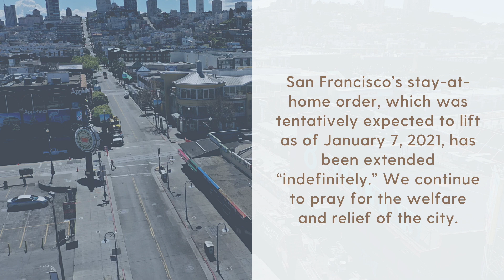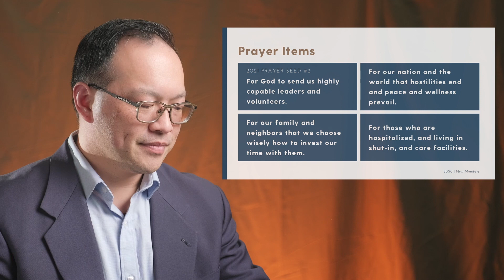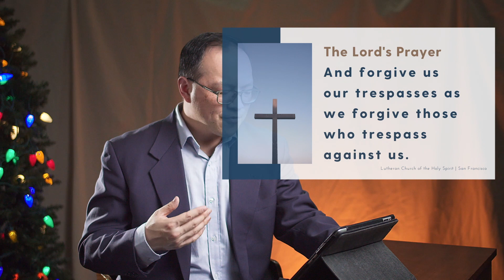Jan 3 2021 Announcements & Prayer (EM)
English Ministry, LCHS, San Francisco
Pastor Chris Ng